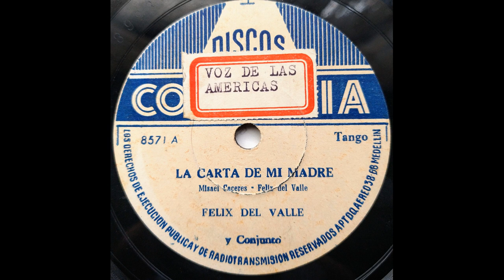LA CARTA DE MI MADRE - FELIX DEL VALLE - Tango - (Miguel Caceres - Felix Del Valle)